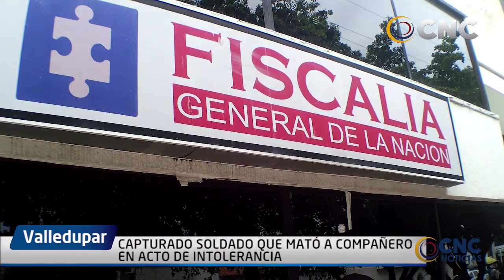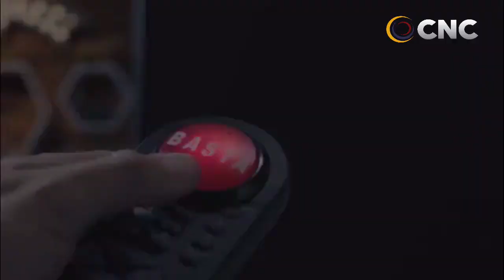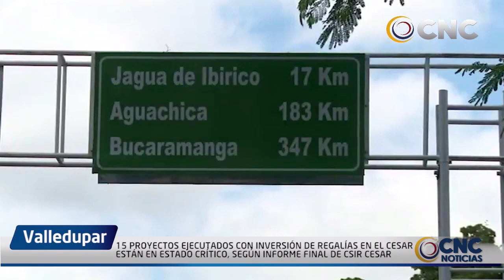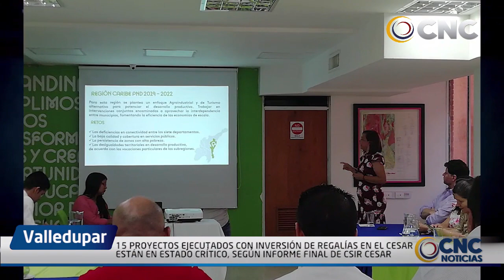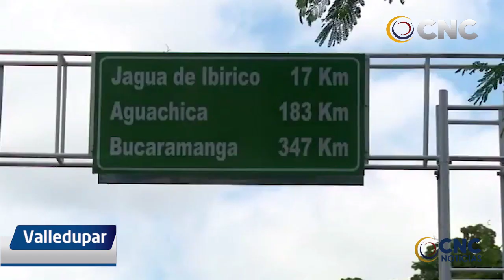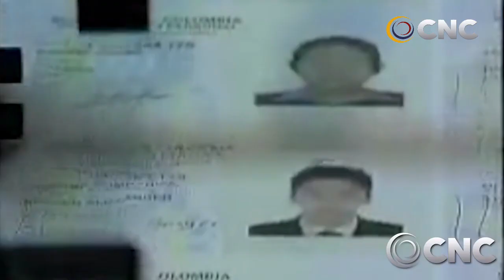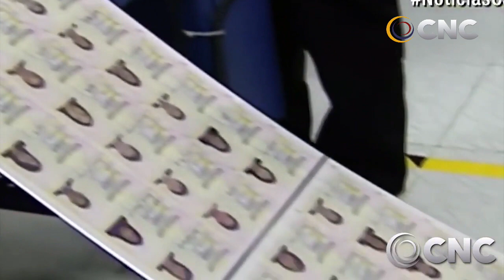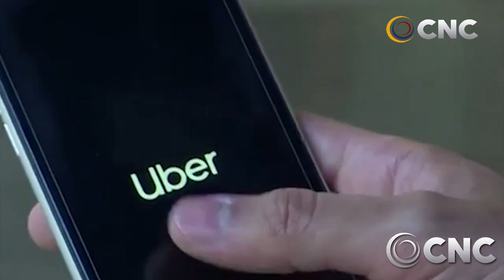CNC NOTICIAS VALLEDUPAR EMISIÓN CENTRAL 15 ENERO 2020